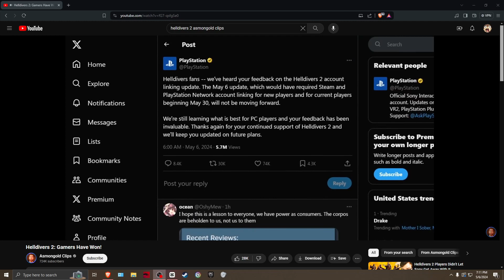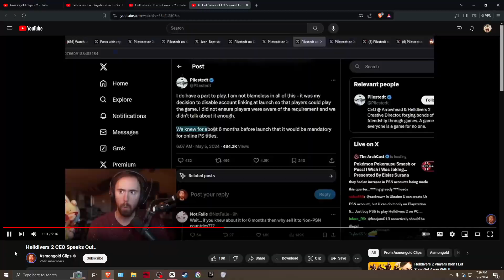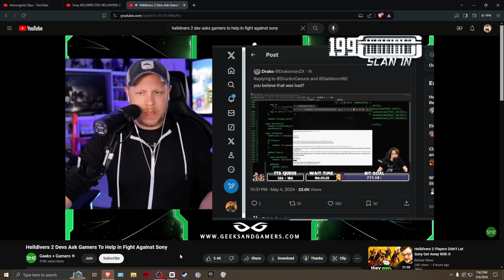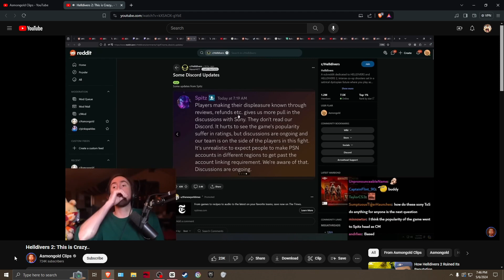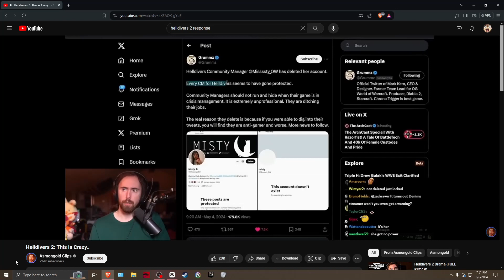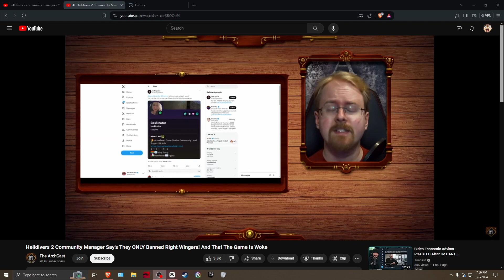Helldivers 2: Woke bomb waiting to explode!